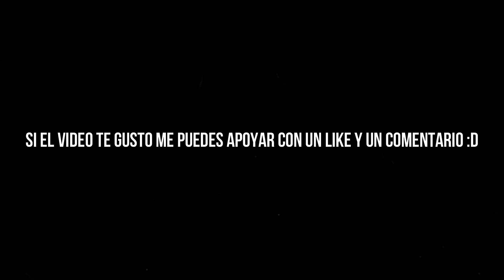No te pierdas la apertura del servidor de supervivencia más emocionante de Minecraft!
👉 Servidor: SURVICRAFT
📌 Bedrock:
En desarrollo...
📌Java:
IP: mc.survicraft.net
1.16 a 1.20
👉 Servidor de discord: